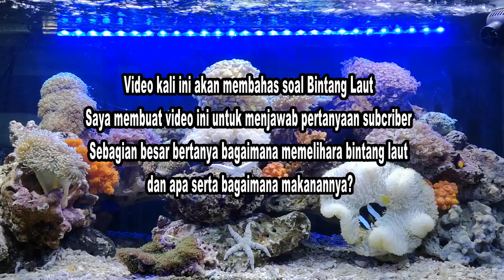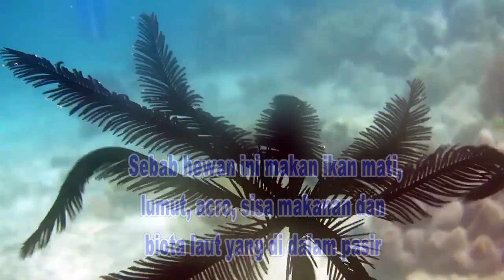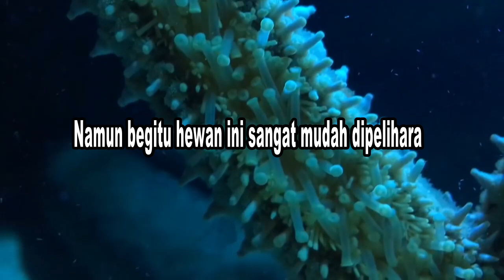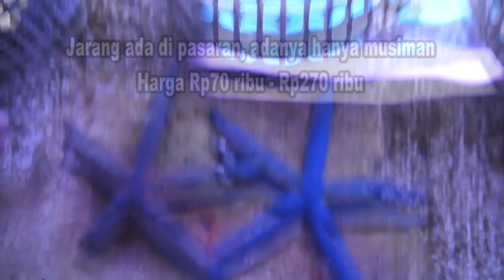JENIS DAN HARGA BINTANG LAUT | CARA PELIHARA | FAKTA UNIK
Video tentang Bintang Laut ini dibuat karena ada beberapa pertanyaan tentang bagaimana memelihara bintang laut. Semoga berguna,